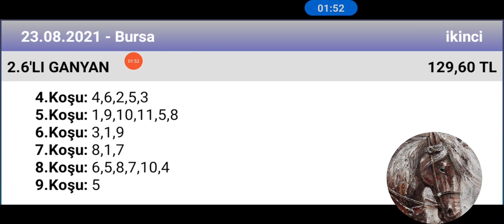23 Ağustos 2021 TJK Bursa 1 ve 2 nci altılı 🐎 at yarışı tahminleri altılı ganyan tahminleri